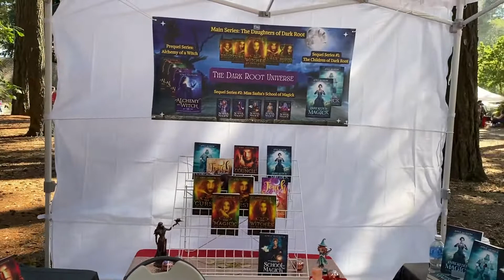April Aasheim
Author Interview

Dream and Save the World
Wake and Heal the World
AllDreamsConsidered.com

Episode S001 II002
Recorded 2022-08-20